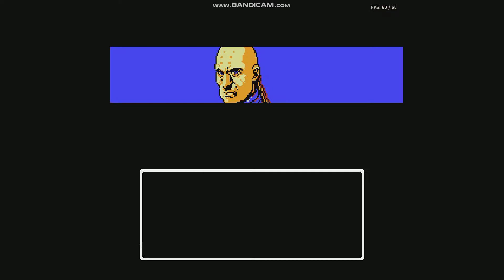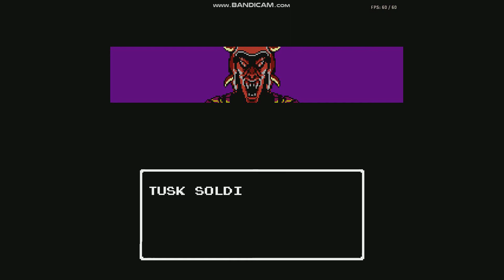jj 119 Nes flying warriors gameplay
Wasted magic waters lololol hard to play on keyboard :D...!!!